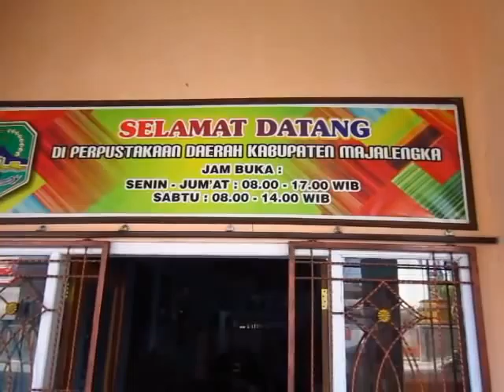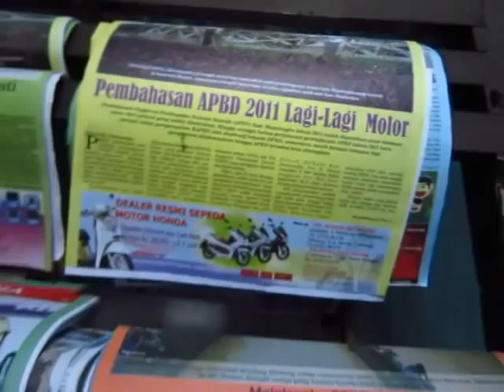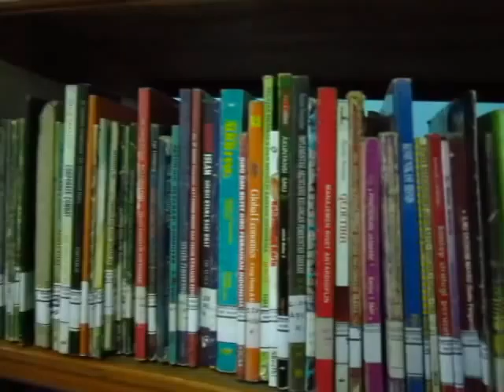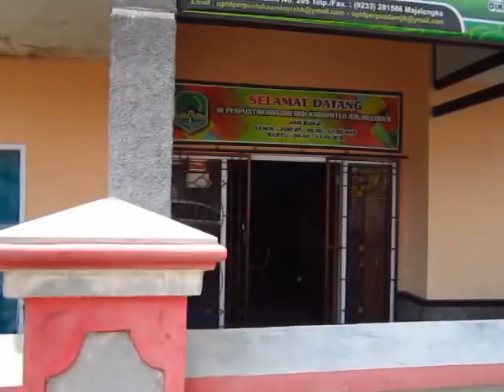Perpustakaan Daerah Majalengka, Sekilas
Perpustakaan Daerah Majalengka gampang dicapai dari berbagai rute angkutan umum. Senin sampai Jum'at bahkan Sabtu pun buka. Koleksi buku yang bejibun, meja kursi yang nyaman, mau duduk lesehan juga bisa. Bukan cuma televisi dan multimedia, malah internet gratis juga tersedia.